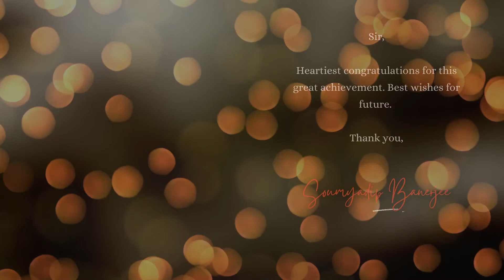|| congratulation || Subhajit mondal get "BUSINESS ICON OF INDIA"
Subhajit mondal get "BUSINESS ICON OF INDIA"

Proudly awarded to

Subhajit mondal

Chairman

Galaxy International Travels Pvt. Ltd.

Presented in Mumbai, India on June 16, 2021

following the nomination and in accordance with the procedure and criteria set by Indian Center for Research & Promotion (ICRP)